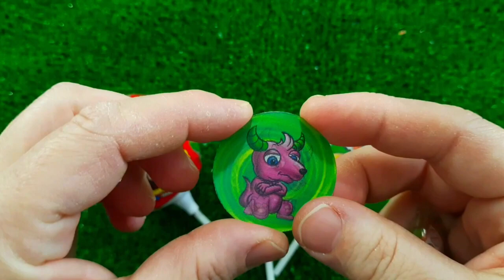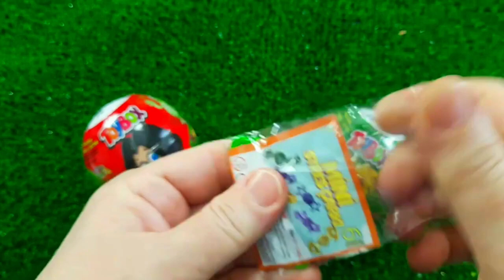A Box Full of Cars, Roll Royce, Lamborghini,Ferrari, Porsche,Suzuki,Mclaren Bugatti, Candy, Mercedes